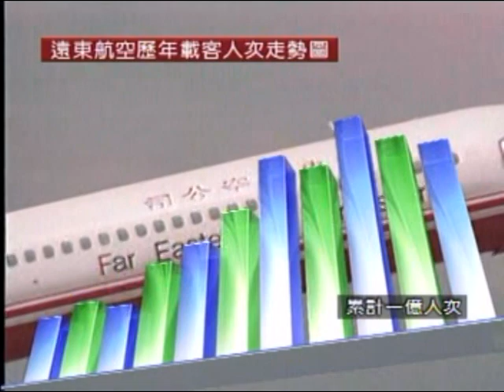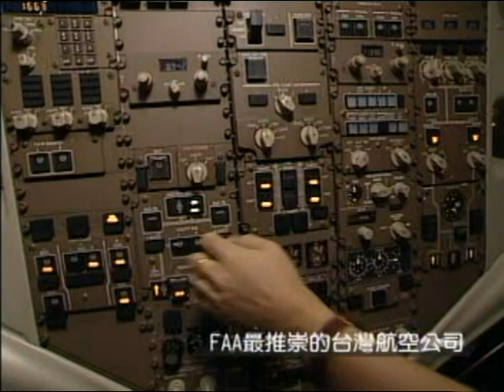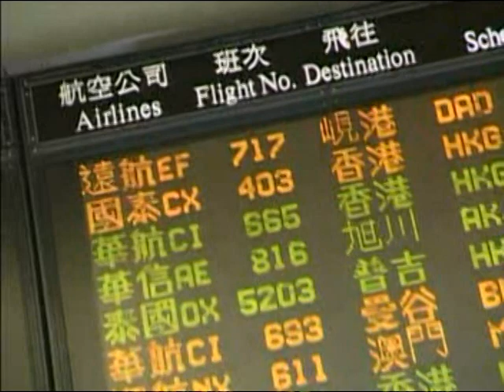遠東航空宣傳影片